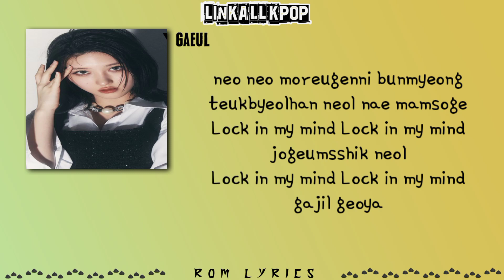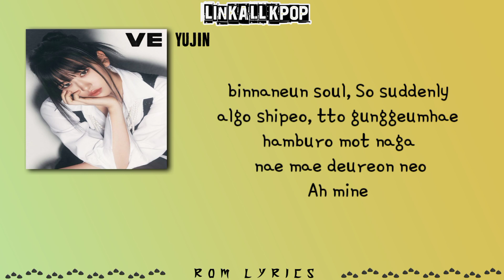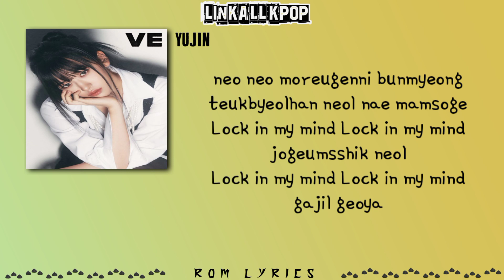IVE – Mine (Rom Lyrics)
IVE – Mine

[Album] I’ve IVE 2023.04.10